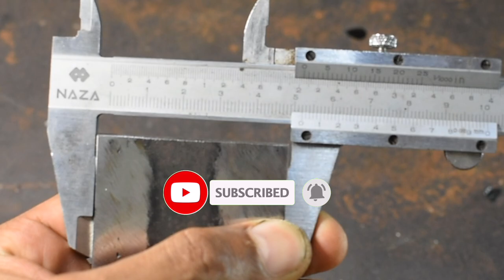Technique to increase metal size by stick welding.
this video is made for beginner welders, how to weld for beginners